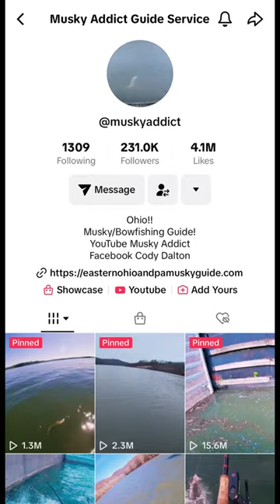it BARELY FIT in the NET! 🤯🤯